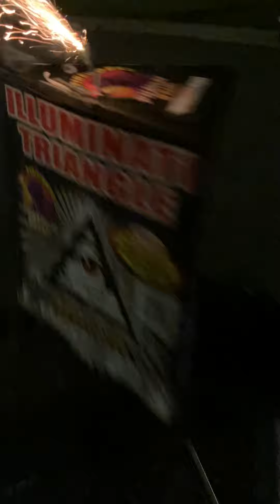Phantom - Illuminati Triangle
Phantom Fireworks Illuminati Triangle